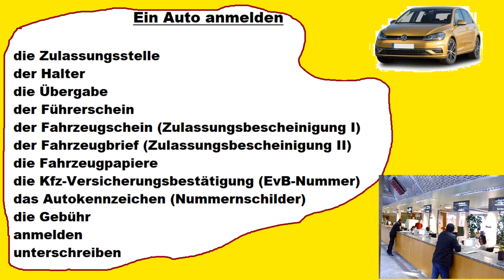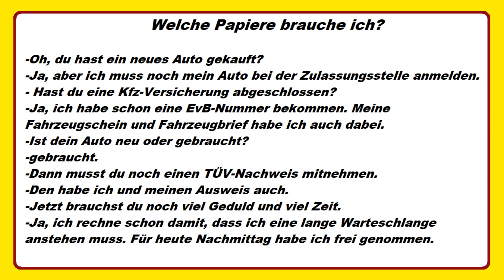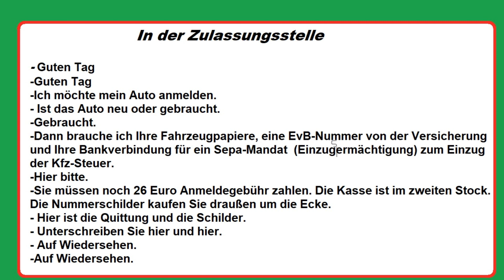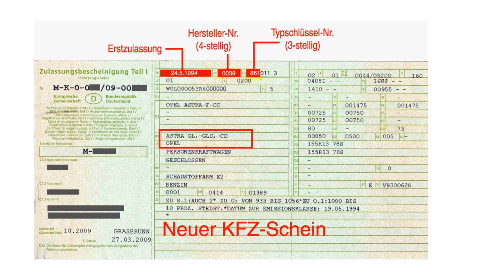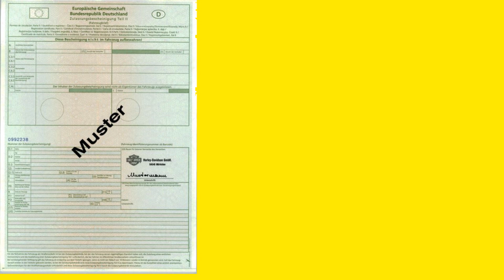немецкий/важные слова и диалоги для регистрации автомобиля в Германии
Если Вы зашли на мой канал, значит Вы в первую очередь интересуетесь изучением немецкого языка. На протяжении многих лет проживания в Германии я убедилась, что самую большую трудность представляет для многих уметь использовать немецкий в быту.